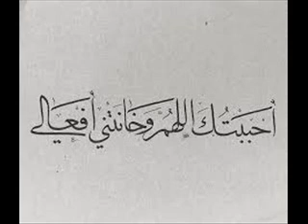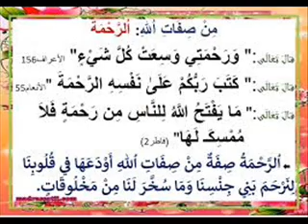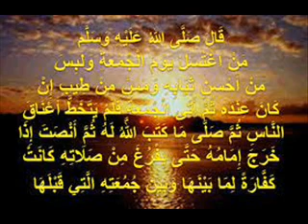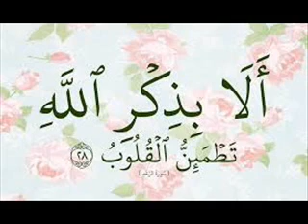انشودة احببتك لمشاري A song( I loved you God) very beautiful (Ahbabtoka allahom)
اطلب اي انشودة عبر  التعليقات